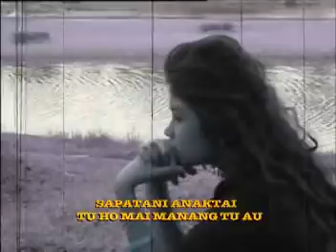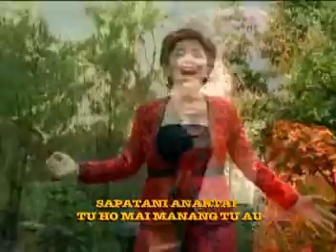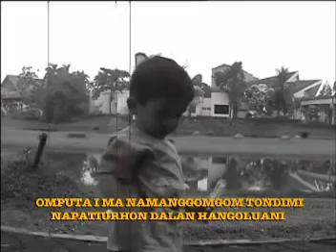Joy Tobing - SAPATA NI ANAKTA I (Official Music Video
SAPATA NI ANAKTA I
Cipt. Tigor Gipsy Marpaung

Segana i pikkiranki
Ditikki parsirangan i
Hu Ingot ma anakta i
Hancit na i taononni

Manetek ma da ilukki
Di namanjalang tangan mi
Marsirang ma hape ito
Na somarrokkap i

Reff...

Tung ise ma manaon i
Tu ho ma i manang tu au

Omputta i ma namanggonggom tondimi
Napatiurhon dalan hangoluan i

Martonga ni asean ho
Tu halak sileban i
Masada sada bulung au
Na so maraiadopan i